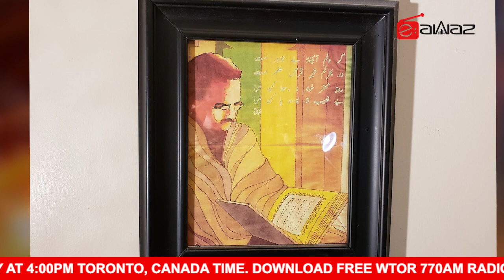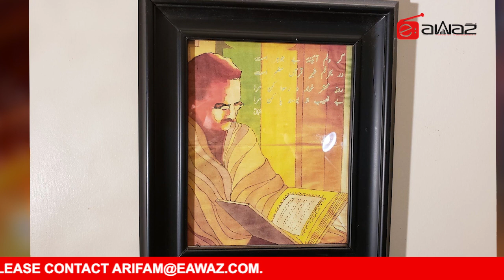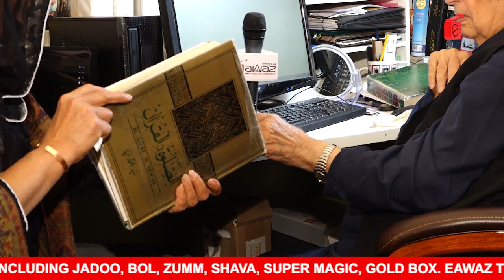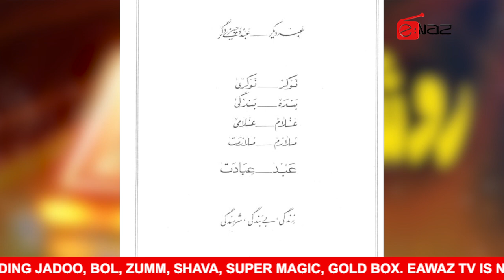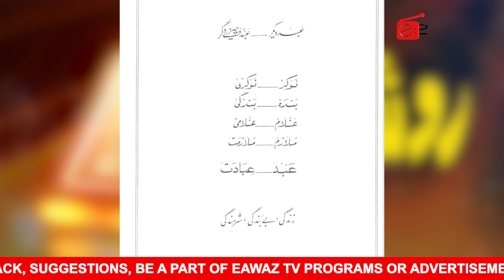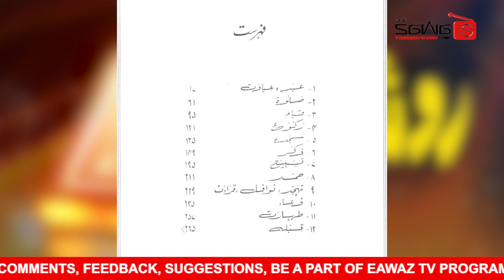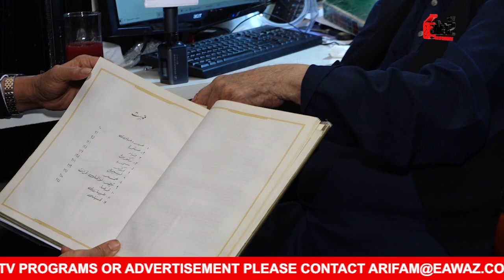Roshni - EP 01 (Syed Iftikhar Haider - Toronto, Canada)